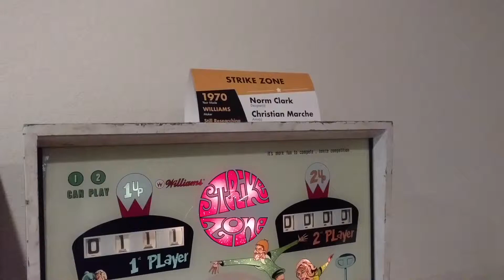(Pinball) - Strike Zone 1970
@ Replay Museum
Tarpon Springs, FL